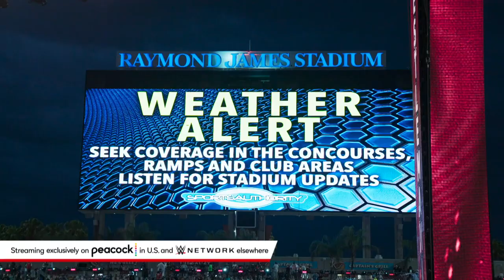Behind the scenes of WrestleMania’s weather delay: WWE 24 sneak peek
Go backstage for the very moment that WrestleMania 37 Night One started with a weather delay as Drew McIntyre, Bobby Lashley, Bianca Belair and more explain what was going through their minds at the time. Stream WWE 24: WrestleMania Night One exclusively on Peacock in the U.S. and WWE Network everywhere else.
Follow WWE on YouTube for more exciting action!